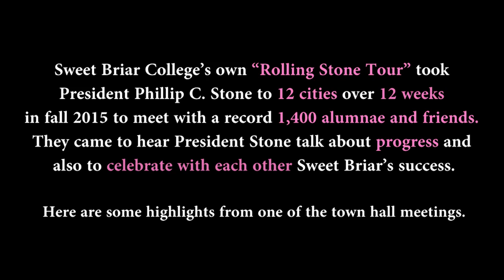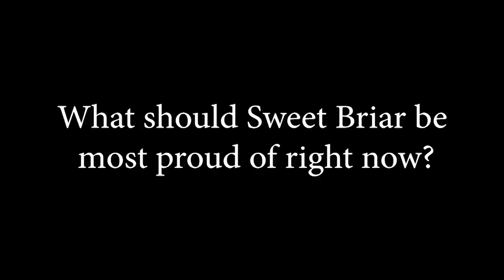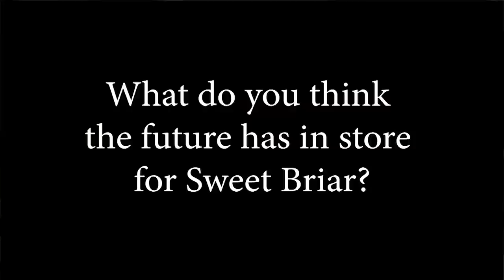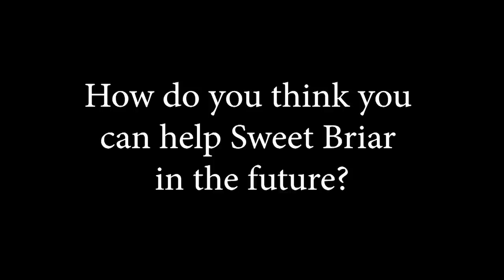Sweet Briar College President Phillip C. Stone Meets with Alumnae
Sweet Briar College President Phillip C. Stone embarked on a tour of the United States to meet alumnae, answer questions, and discuss ideas in August of 2015. This 12-stop tour gave him the opportunity to share the successes and challenges in Sweet Briar’s recent history. Alumnae and friends also reinvigorated their geographic club activities through these events.